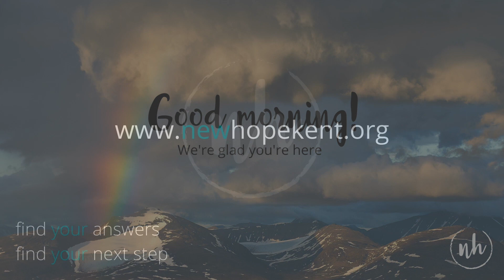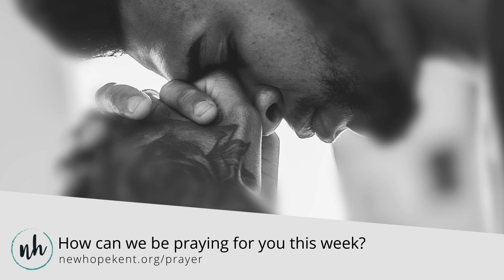The Captain of the Storm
In this installment of The Bible: Every Story Whispers His Name, we’ll consider this question:  What’s more awesome than a raging storm? Answer: the Captain of the Storm!

**Don’t Forget**

—We are now worshiping, in-person, each Sunday morning at 10 am. As soon as you are comfortable, we would love for you to join us.

—As of Feb. 1, 2021, King County will have entered “Phase 2” of the “Healthy Washington” plan. What this means, among other things is that singing is now ALLOWED.  🥳

If you'd like to make an offering or gift to support our ministry and mission you can text or go

Interested in joining one of our new Home Groups?

Confession of Sin

Merciful Father,
 Forgive our sins—
  the sins of our present and the sins of our past;
  the sins of our souls and the sins of our bodies;
  the sins which we have done to please ourselves;
  and the sins which we have done to please others.
Forgive them, O Lord, forgive them all.
 Of your great mercy and bountiful goodness,
  let us be delivered from the bonds of our frailty.
Grant this, heavenly Father,
 for the sake of Jesus Christ, our Lord, our Savior.  Amen.

Profession of Faith

The Westminster Larger Catechism (#172)

Q. Should those who have doubts about their being in Christ or about whether they are ready to take communion come to the Lord’s supper anyway?
A. Those who have doubts about their position in Christ or about their readiness to take communion may nonetheless have a valid interest in Christ, even though they are not yet assured of being in him.

In God’s view, if such people are aware of and grieved by their lack of assurance, sincerely want to be found in Christ, and want to get away from sinning, and (since promises are involved in the sacrament, and it has been established to aid even weak and doubting Christians) if people in that condition are truly sorry for their lack of faith and work hard to resolve their doubts, they may and ought to come to the Lord’s supper, so that their faith may be further strengthened. [Amen!]

Prelude: Be Thou My Vision (Instrumental) · Andy Leftwich
Instrumental Hymns